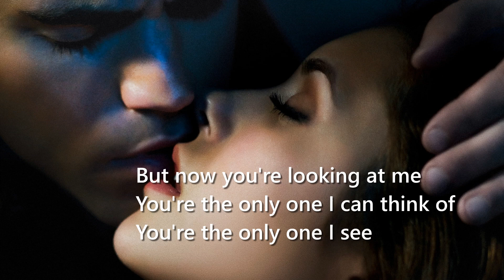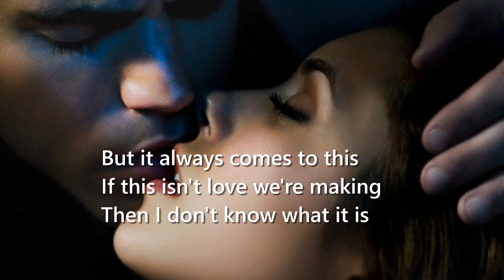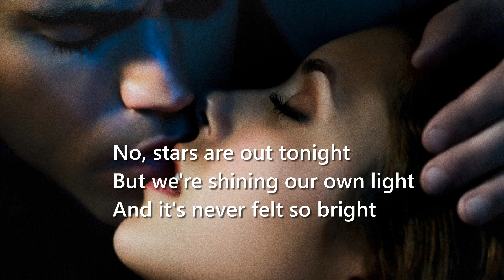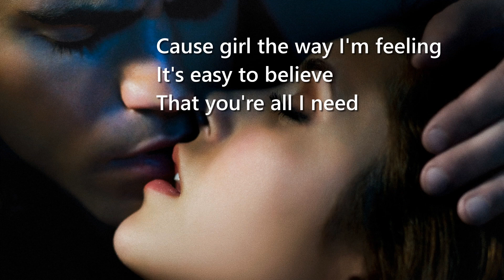All I need |Lyrics| Jack Wagner